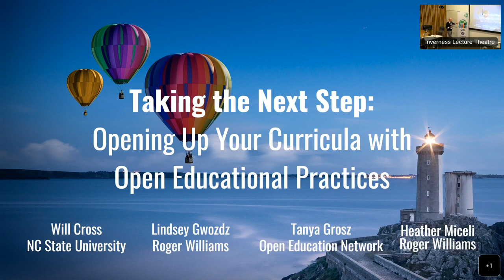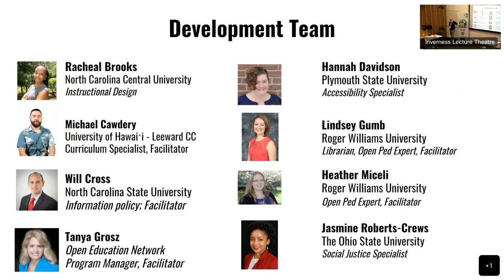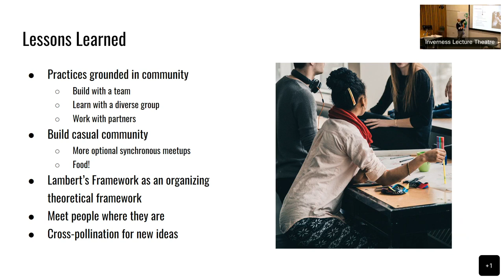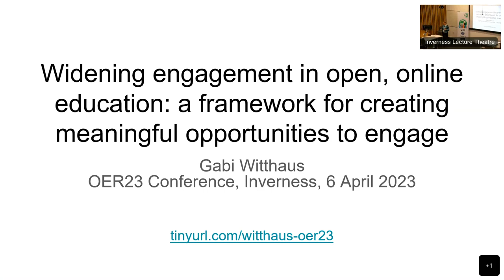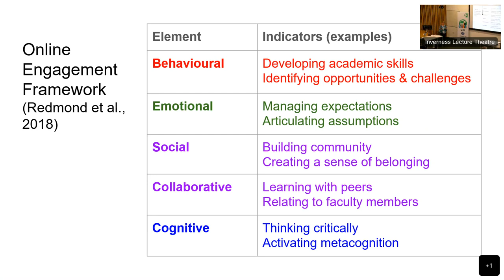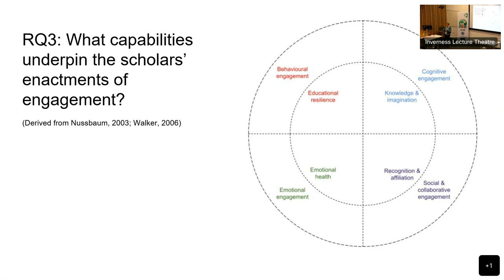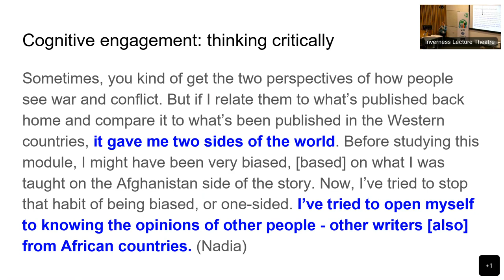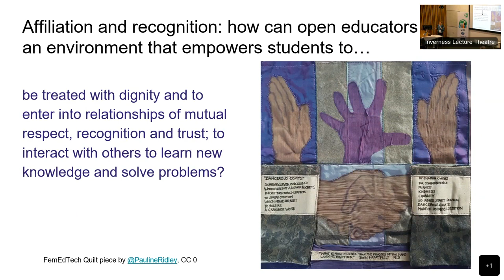OER23 17 and 19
17 Taking the Next Step: Opening Up Your Curricula with Open Educational Practices and Pedagogies by Tanya Grosz, Will Cross, Heather Miceli and Lindsey Gumb

19 Widening engagement in open, online education: a social justice-oriented learning design model by Gabi Witthaus